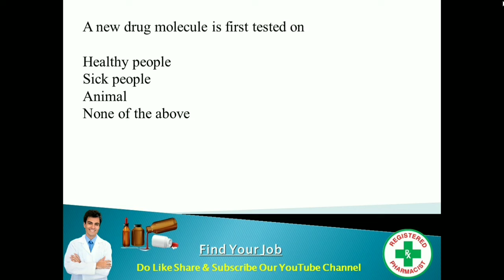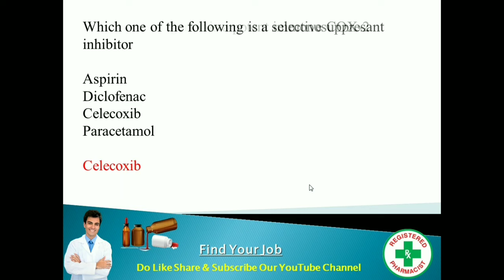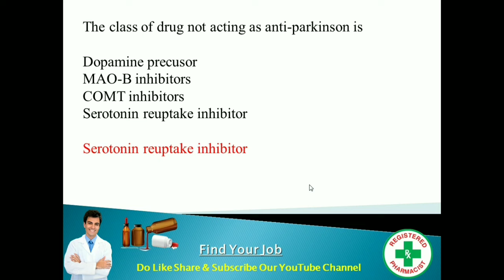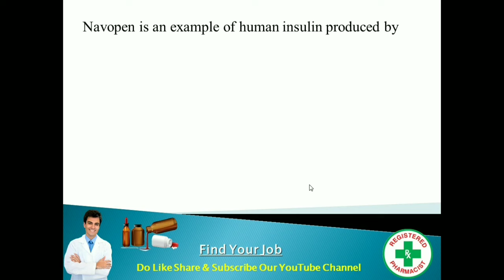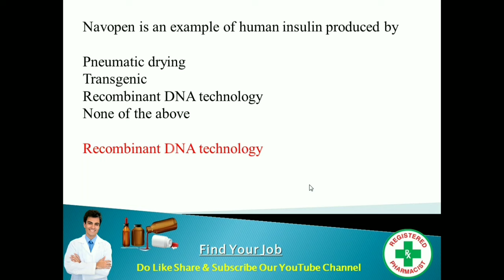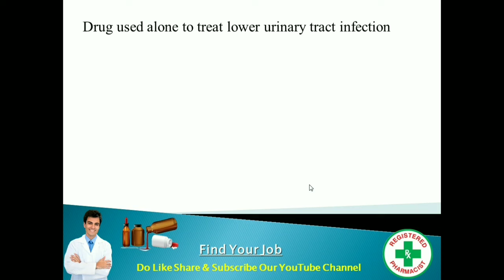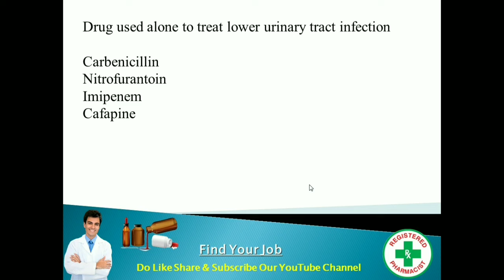1002 PHARMACIST JOB ! IMPORTANT PHARMACIST MCQ ! MPHW M ! JOB VACANCY 2024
1002 PHARMACIST JOB ! IMPORTANT PHARMACIST MCQ ! MPHW M ! JOB VACANCY 2024

Pharmacist MCQ ---

@laxmidhar sir
@FM Manoj

Padmanabha Badapanda
✅From- Sonepur, Odisha (INDIA)